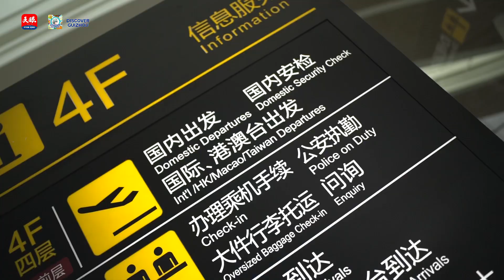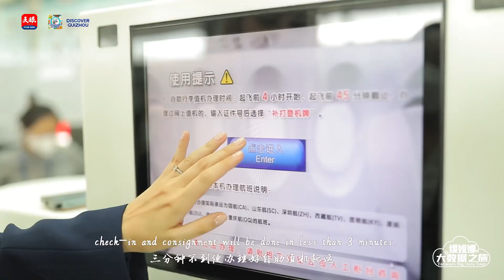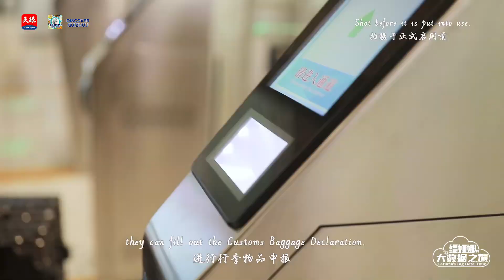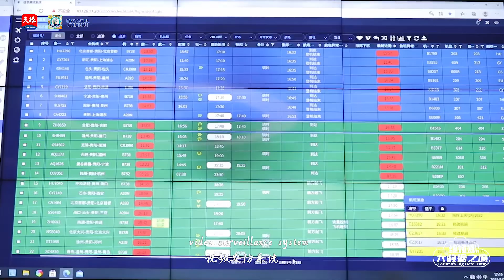Tatiana’s Big Data Tour in Airport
📢 Join Tatiana's tour of Big Data capital! ✈️ Discover the advanced Longdongbao International Airport in Guiyang. 🏰🌟 With its cutting-edge designs and advanced technology, this airport will amaze you. Experience self-guided services, efficient check-ins, and smart security channelsfor a seamless travel experience. 🧳✨ Let's explore together and uncover the convenience and brilliance of this state-of-the-art airport! ✈️😍